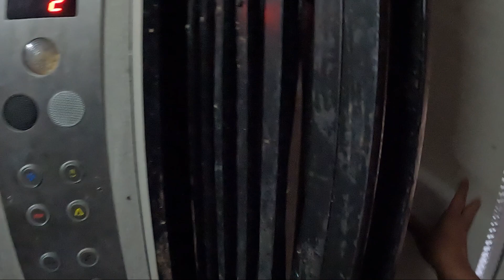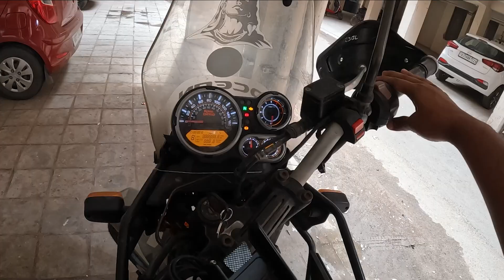JOURNEY OVER????? | DAY 2 AHMEDABAD | EMERGENCY HALT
The video is about the stay we took in Ahmedabad for some urgent reasons.
To know more do check out the video and express your views in comments.